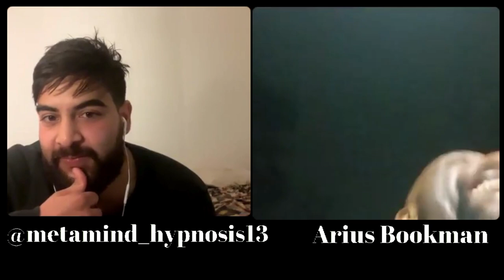Amar Interview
I speak with Amar about both his experience going through the Timeless Knowledge Tour, as well as his participation in The Guild, learning Practical Magick.